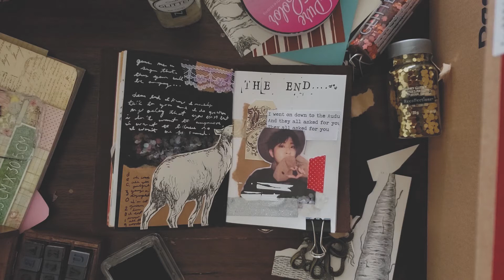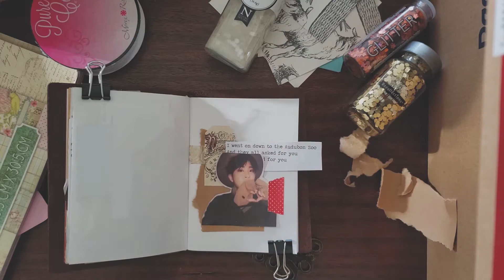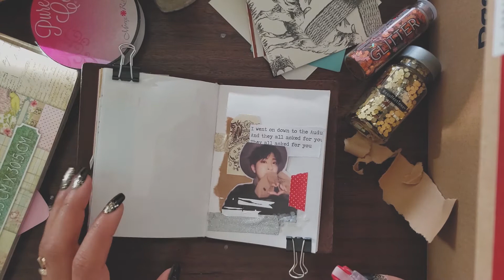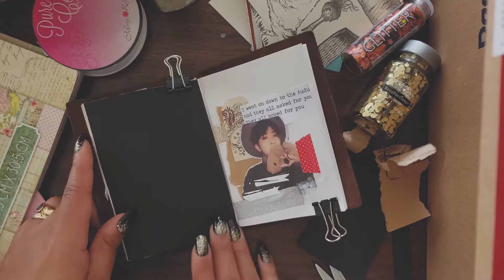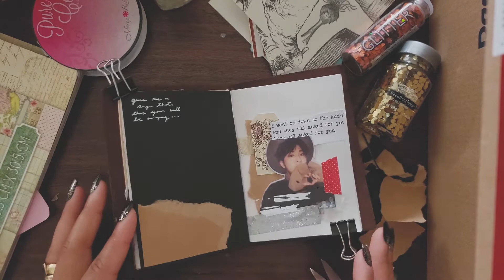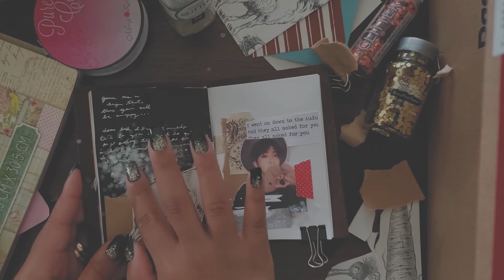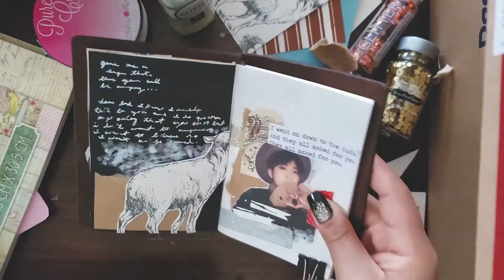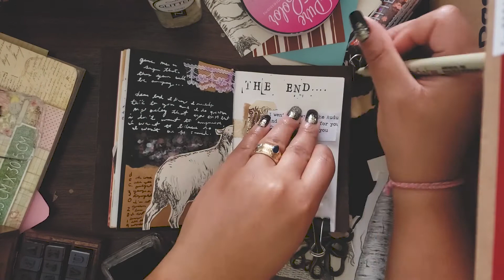end of the year traveler's notebook journal with me | 004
♡    ♡    hello, hope you liked my video  ♡ ♡

ａ ｂ ｏ ｕ ｔ   ｍ ｅ：
✎ 𝚗𝚊𝚖𝚎： 𝚝𝚛𝚘𝚢－𝚗𝚒𝚌𝚘𝚕𝚎
✎ 𝚊𝚐𝚎： 𝚝𝚠𝚎𝚗𝚝𝚢－𝚏𝚘𝚞𝚛

m u s i c
► Artist Attribution
Track Name: "My Favorite Song Is Your Heartbeat"